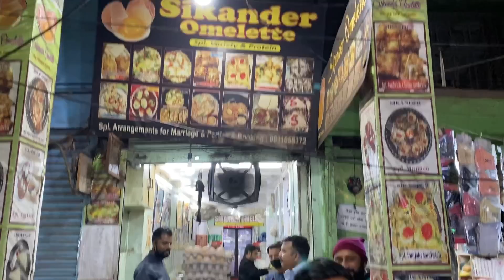भारत का पहला पानी वाला ऑमलेट😱😱 || ना डलता है तेल ना डलता है घी ये Omlate बनता है पानी से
kya kabhi apne paani wala omlate khya hai agar nahi tho aaj me apko dikhaunga ki ye paani wala omlate kaisa hota hai

address : Sikandar Omlate Wala, Bazaar Sita Ram, Nearest Metro Station Chawari Bazar